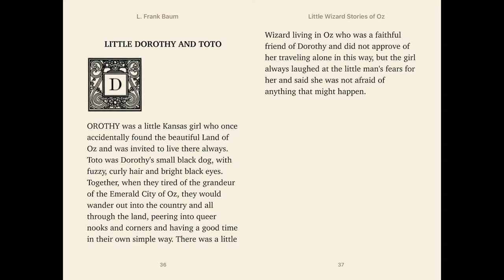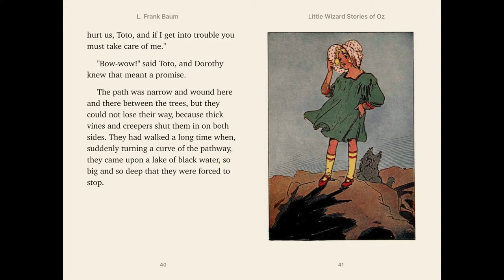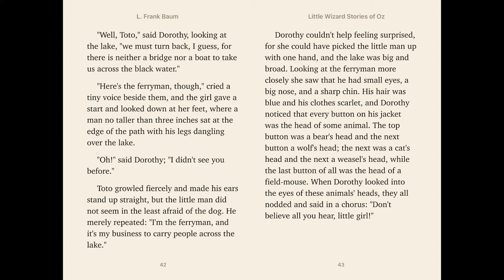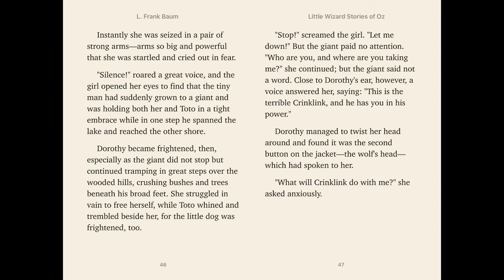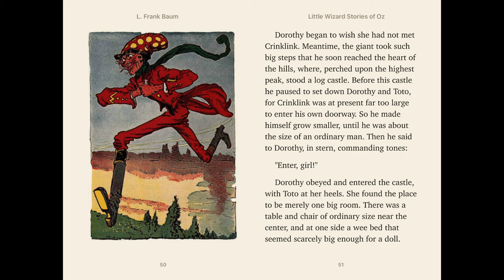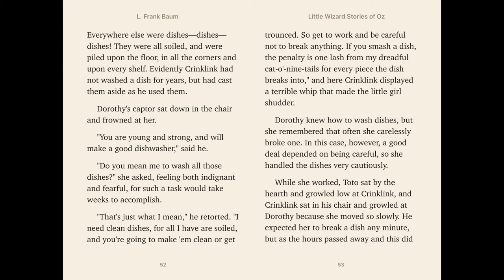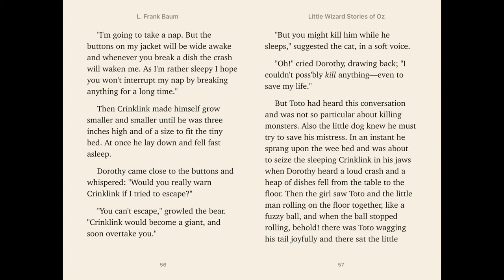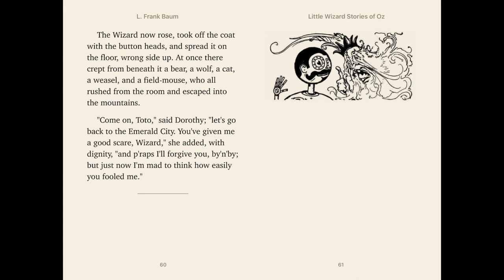Little Dorothy and Toto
A read-along story from Little Wizard Stories of Oz, by L. Frank Baum, author of The Wizard of Oz. Use it free for your kids story time.